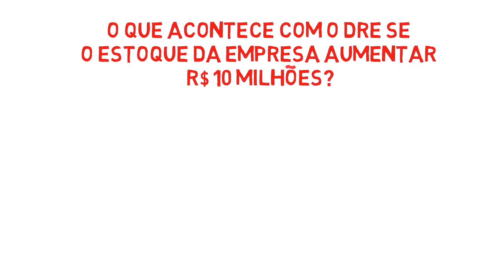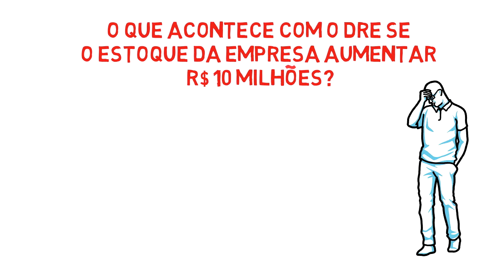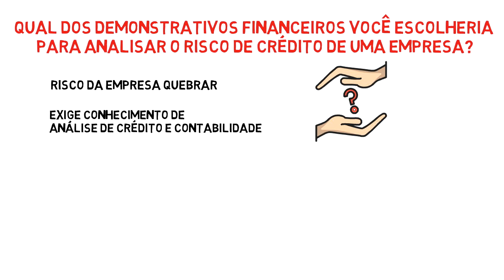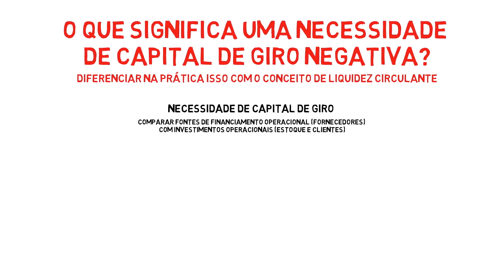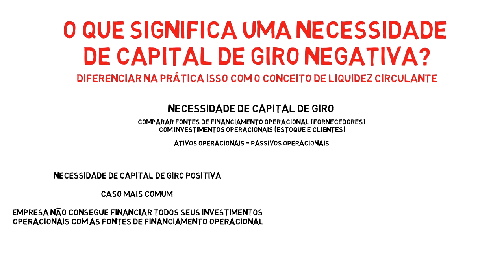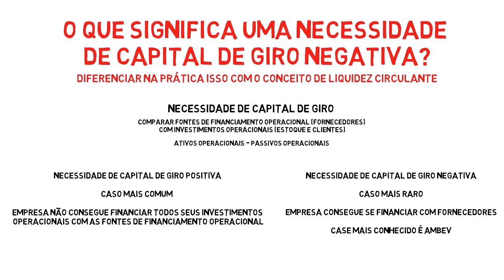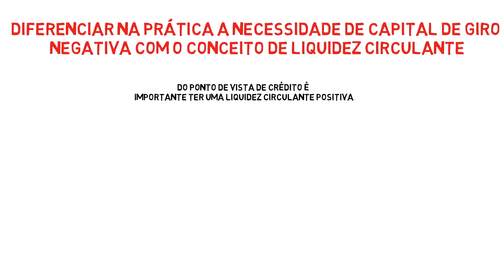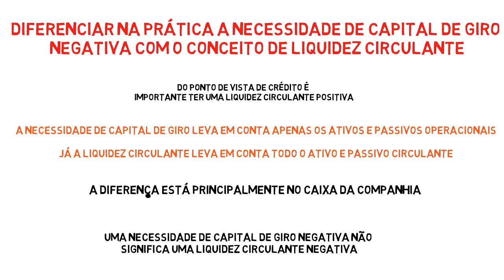COMO SE PREPARAR PARA O MERCADO FINANCEIRO | ENTREVISTAS MERCADO FINANCEIRO #1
COMO SE PREPARAR PARA O MERCADO FINANCEIRO #1 | ENTREVISTA DE EMPREGO - PERGUNTAS E RESPOSTAS

Muitas pessoas nos perguntam como devem se preparar para entrevistas para vagas no mercado financeiro.

Com o objetivo de ajudar estas pessoas a conseguirem a tão sonhada vaga no mercado financeiro, estamos iniciando esta série de vídeos com algumas perguntas sobre conhecimento prático que são comuns em processos seletivos.

Os videos foram elaborados no formato de perguntas e respostas, abordando perguntas recorrentes em entrevistas de emprego para vagas no mercado financeiro.

No primeiro video desta série iremos abordar:

* O que acontece com o DRE de uma empresa se seu estoque aumentar?

*Qual dos demonstrativos financeiros deve ser escolhido para analisar o risco de crédito de uma companhia?

* que significa uma necessidade de capital de giro negativa? Qual a diferença de necessidade de capital de giro e liquidez circulante?

Isso nos ajuda a continuar criando conteúdo aqui no YouTube.

Caso queira aprender mais sobre análise fundamentalista, valuation e carreira no mercado financeiro siga o instagram @ricardoperuffo

Se você quer aprender Análise Fundamentalista e Valuation na prática, clique aqui para falar diretamente com Ricardo via WhatsApp

Observação: No minuto 1:48 acabei digitando errado a palavra "statements" e acabou saindo "stataments", mas isso não prejudica em nada o entendimento do vídeo.